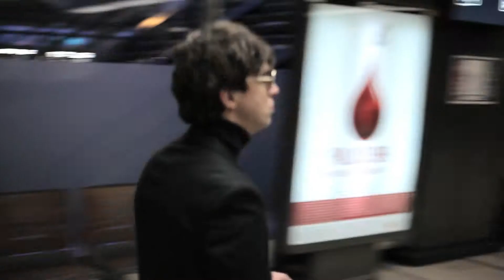Le secret des Experts